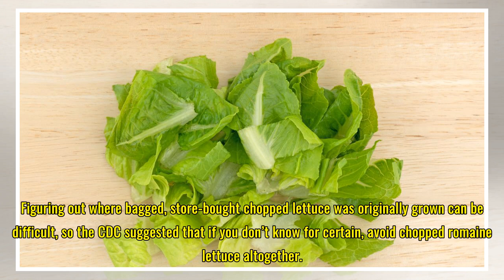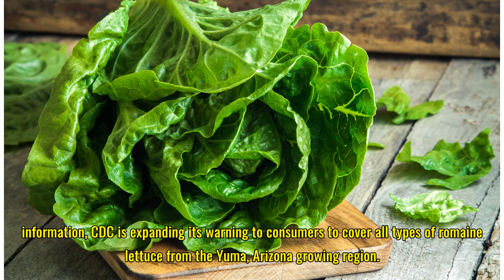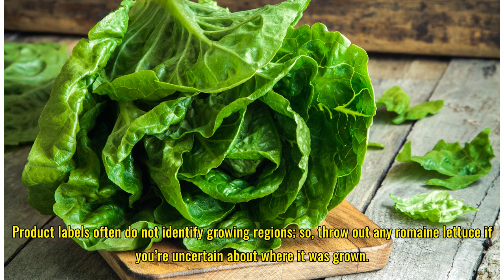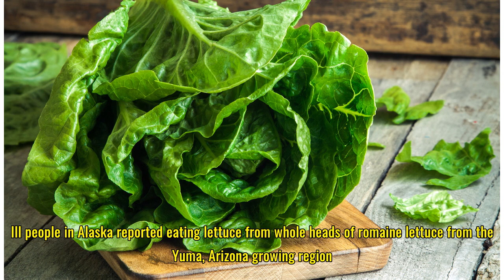CDC expands its E. Coli warning, asks everyone to stop eating romaine lettuce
Earlier this week the Centers for Disease Control and Prevention issued a warning asking the public to avoid eating chopped romaine lettuce from the Yuma, Arizona, growing region. Figuring out where bagged, store-bought chopped lettuce was originally grown can be difficult, so the CDC suggested that...